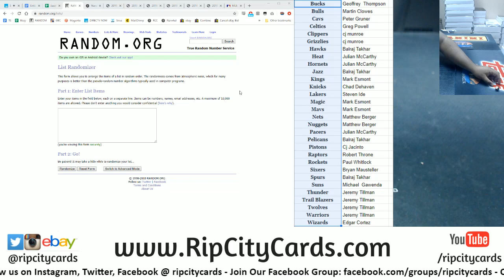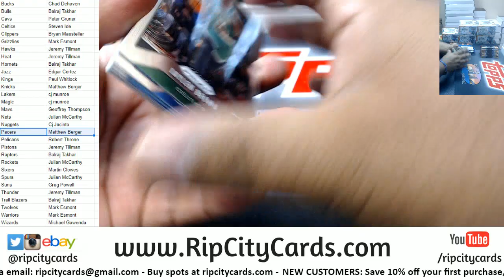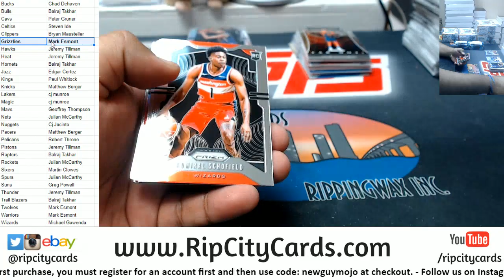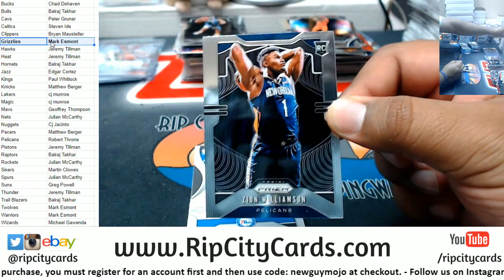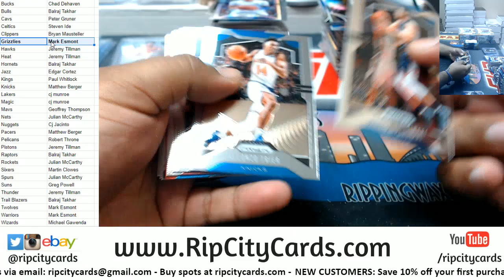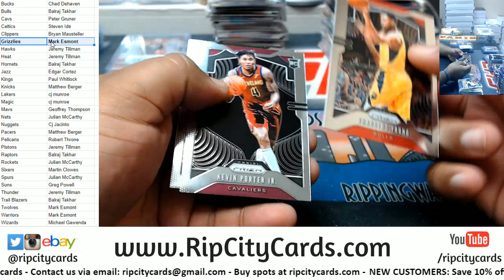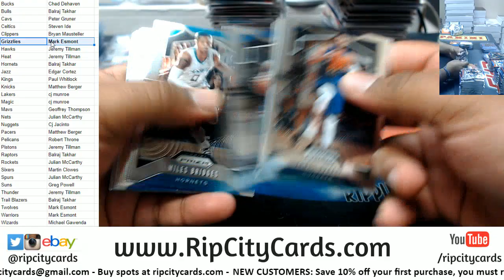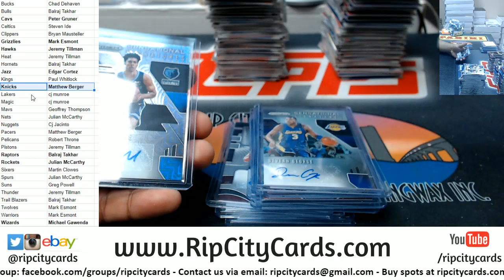2019/20 Prizm Basketball Half Case Random Teams #1 RCC